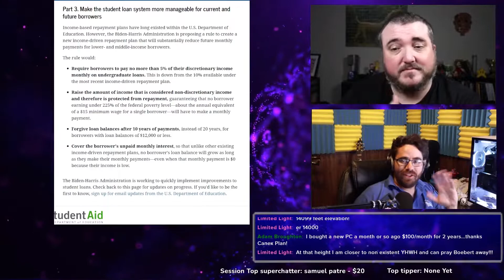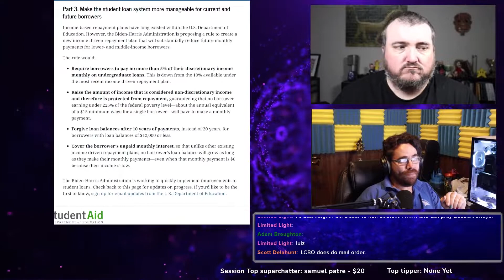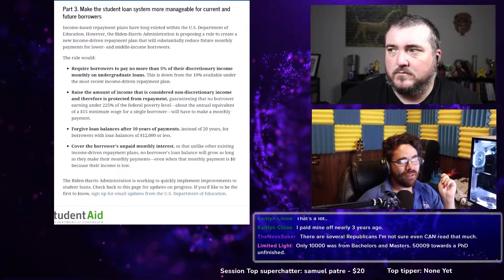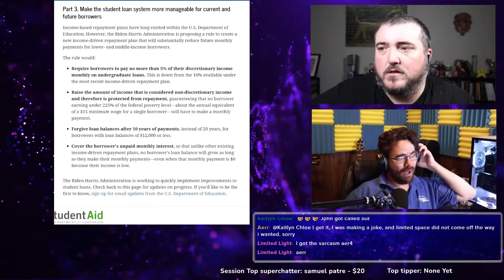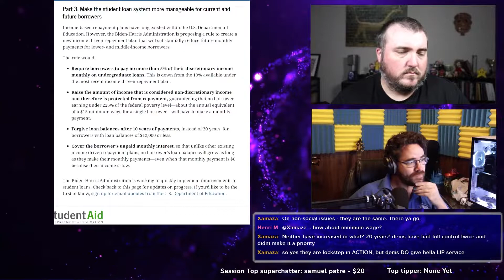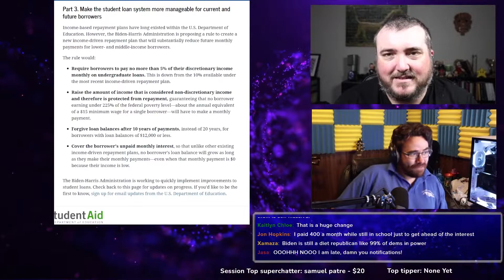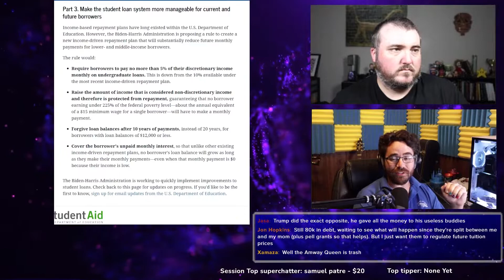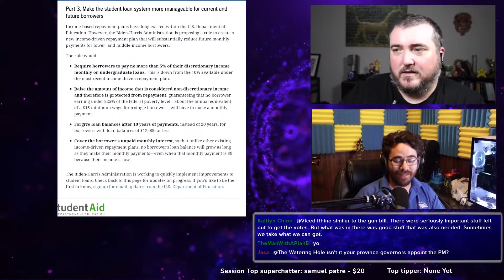Student Loan Forgiveness is GREAT!! (ft @godlessengineer )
John (Godless Engineer) and I go over the details of the Biden student loan forgiveness plan...it's actually pretty great!